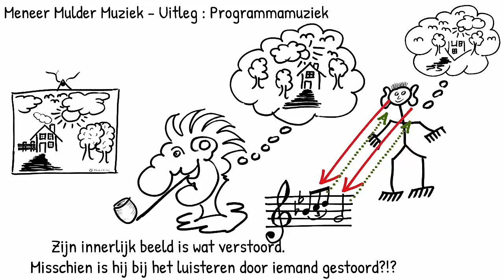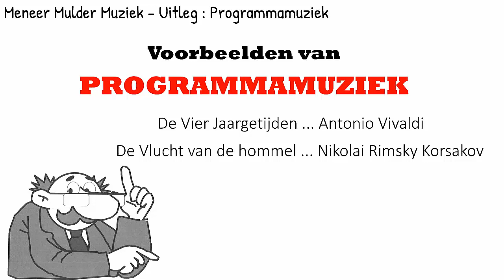Programmamuziek Meneer Mulder Uitlegvideo Tekenopdracht (Engels ondertiteld) Muziek met een verhaal.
In deze „Meneer Mulder Muziek-video“ wordt op simpele wijze uitleg gegeven wat we verstaan onder PROGRAMMAMUZIEK.
Het maakt ook duidelijk dat er vele verhalen aan een „kunstwerk“ zitten. Het "verhaal" van de kunstenaar en het "verhaal" van de luisteraar. Het filmpje is uitermate geschikt als inleiding voor een tekenopdracht "Muziek, gevoel en beeld". Hierbij beluisteren de leerlingen een muziekstuk en laten dat op zich inwerken. Het beeld en gevoel dat zij daar bij krijgen tekenen ze op eigen wijze op papier. Hierbij is niets goed of fout.

Muziek met een verhaal... Programmamuziek. Een componist raakt geïnspireerd door "iets" wat niets met muziek te maken heeft. Bijvoorbeeld een schilderij, een gedicht of een landschap. Hij/zij heeft het talent om zijn/haar innerlijke beeld/gevoel om te zetten in een muziekstuk. Al luisterend naar zo'n muziekstuk, ontstaat bij de luisteraar een eigen beeld/gevoel. Zou de (oprechte) luisteraar zijn innerlijk beeld/gevoel omzetten in iets zichtbaars dan zijn er vaak overeenkomsten met het origineel dat de componist inspireerde.